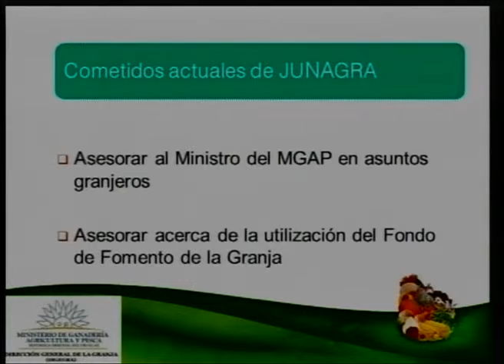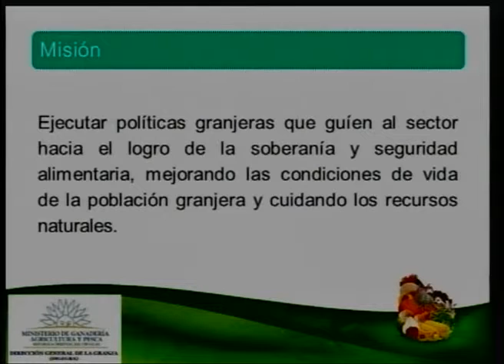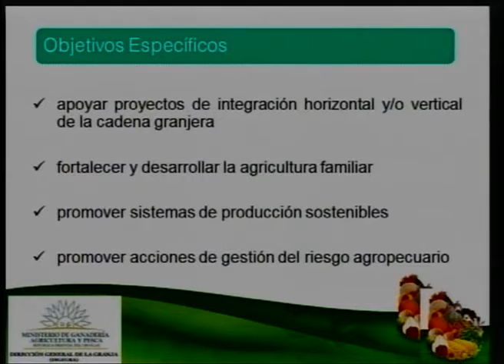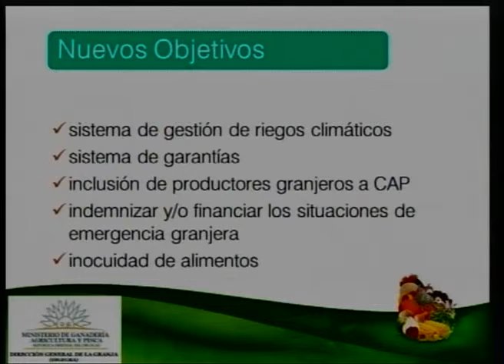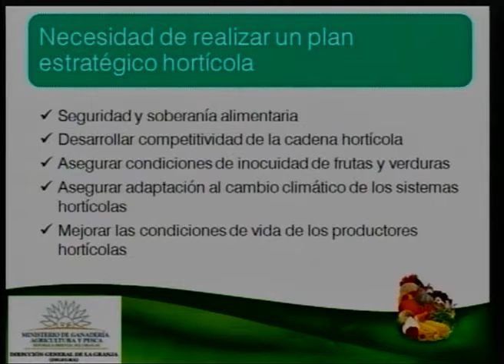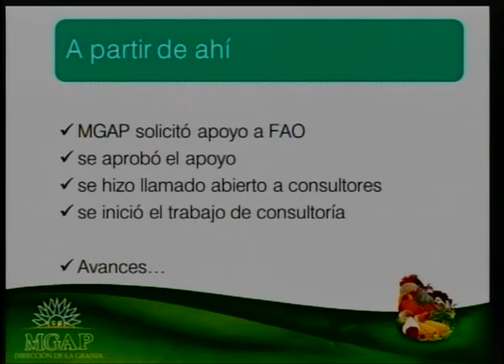4. Horticultura del Norte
Laura González, DIGEGRA.